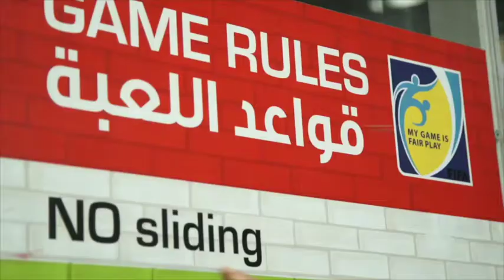GOAL! Junior Play Time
GOAL! junior offers children aged 5 to 15 the opportunity to play the game in 12 to 15 minute matches in a pleasant, fun and controlled environment.
Children can come alone or with a group of friends as our professionally trained staff segregates the players into equal teams based on level and age. On the pitch, a referee will referee back-to-back matches, and if they are lucky we might even organize a mini-tournament for them.

Birthday Parties
Celebrate your football mad child’s party at GOAL! with an entire football field and a coaching team dedicated to your child and his friends.  He will be able to throw the best party yet including: a private coaching session, a football tournament, fun activities and of course a massive cake.

GOAL! Academy
Join our GOAL! Academy almost every day of the week from September till June. Our coaching style is Dutch KNVB and Coerver Coaching inspired. We mostly train on the technical aspects with an emphasis on fun as we feel the kids are more motivated to learn while they are having fun. Each age group has a different program that meets specific age and skill levels.

Holiday Camps
During each school break we organize Holiday Camps on weekdays from 10 am – 3 pm (drop off from 9 am). Drills range from dribbling, passing, attacking, team work and shooting practices to tournaments, dodge ball, football disco, cone football, freeze football and ice skating.  Our philosophy is to ensure the children are enjoying their time, developing their teamwork skills while at the same time learning and staying active during school breaks.

Drop N’ Shop
Drop your children at GOAL!  and shop comfortably in the mall. We offer 1-hour and 3-hour packages that both include unlimited Play Time (football matches) plus arcade game credits.
A wristband will be secured on the children’s wrist to monitor their whereabouts and ensure their safety. (Not available on Thursdays, Fridays & Public Holidays from 6pm till midnight)

Weekly Tournaments
Join our weekly organized football tournaments every Saturday from 4 pm to 6pm. The children can register individually or as a team. Each week a tournament is organized for a different age group (U12, U14 and U16). Keep an eye on our schedule or ask our staff for the next tournament corresponding to your child’s age category.